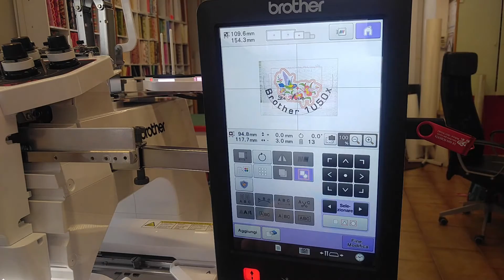Macchina per ricamare Brother PR1050x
Principali caratteristiche della macchina per ricamare monotesta a 10 aghi di marca Brother: PR 1050x

CONTATTACI PER RICEVERE LA TUA OFFERTA PERSONALIZZATA